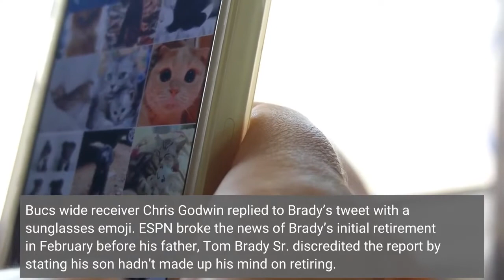Tom Brady Not Retiring After All—Announces Return To Buccaneers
Future Hall of Fame quarterback Tom Brady, who announced his retirement from football in February following 22 NFL seasons and seven Super Bowl titles, said on Twitter Sunday he’s changed his mind, and will be returning to the Tampa Bay Buccaneers to play in his twenty-third season in September.“Total excitement,” Bucs head coach Bruce Arians said of his reaction to the news that his star quarterback would be returning for another season, according to the NFL Network. Bucs wide receiver Chris Godwin replied to Brady’s tweet with a sunglasses emoji. ESPN broke the news of Brady’s initial retirement in February before his father, Tom Brady Sr. discredited the report by stating his son hadn’t made up his mind on retiring. Reports said Brady had reached out to Bucs general manager Jason Licht and told him he was still unsure about his future. Brady finally put confusion to rest three days later when he tweeted, “I am not going to make that competitive commitment [to the NFL] anymore,” seemingly confirming his retirement until Sunday’s announcement. The NFL’s free agency period begins Wednesday, and teams are allowed to begin negotiating with the agents of upcoming unrestricted free agents Monday. Several of the Bucs’ core players will become free agents, including tight end Rob Gronkowski—with whom Brady has been teammates for the former’s entire career—and center Ryan Jenson. Tampa Bay will be in a tight spot financially, as they are already $11 million over the salary cap.$450 million. That’s how much Forbes estimates Brady had earned over the course of his 22-year career when combining his NFL contracts with his off-the-field endeavors, making him the NFL’s all-time earnings leader. Brady’s announcement came within minutes of the news that Minnesota Vikings quarterback signed a one-year extension with his team worth $35 million to keep him in Minnesota through the 2023 season, according to the NFL Network.